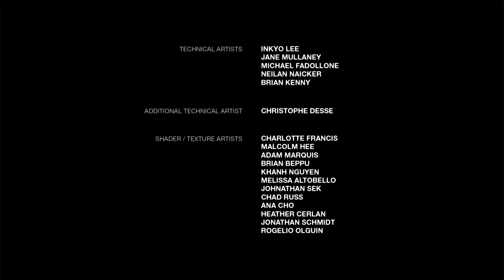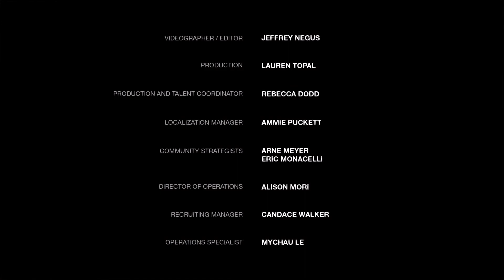The Last of Us Remastered P22 Left Behind P2 End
Hey Everyone! Hope Everyone is doing well. Well just finished The last of us DLC Left Behind. it was a awesome journey I hope you will enjoy it.

I really enjoyed this series and I hope you guys did has well here is a link to the series playlist

The music that plays in the back ground is the in game music. I don't edit or put music into my videos thank you